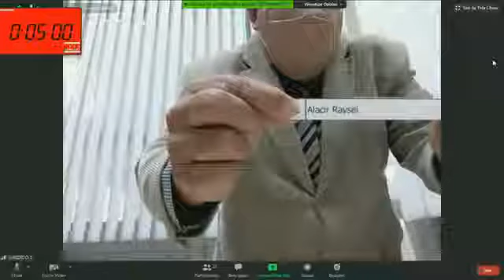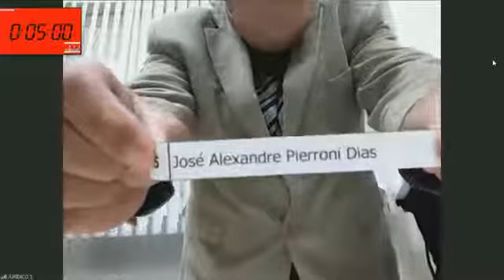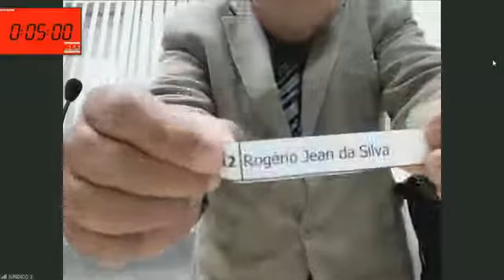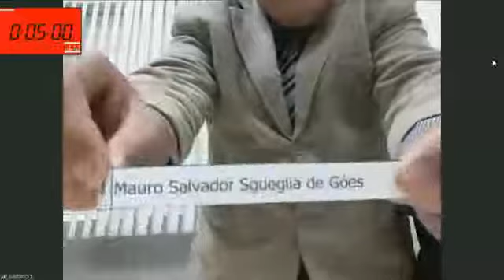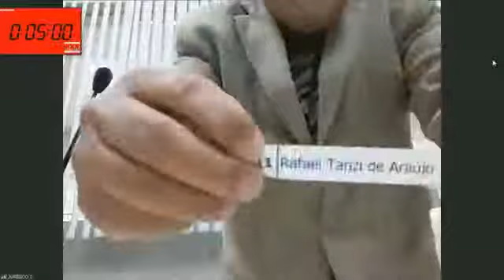Comissão da Câmara de S. Roque vai analisar se houve uso político de doação do Instituto Votoramtim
Câmara Municipal de São Roque 06 de julho de 2020. Para saber mais acesse